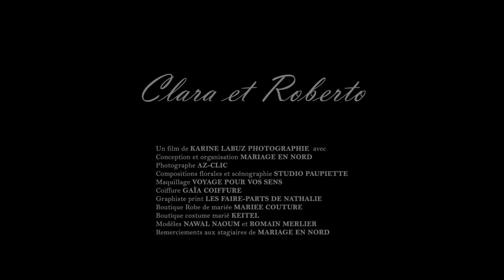Shooting d'inspiration : Mariage Dolce Vita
Facebook de l'équipe artistique :

MariageenNordFanny
Azzdin.wedding
Karine Labuz Photographie
StudioPaupiette
Voyage pour vos sens
gaiacoiffure
lesfairepartdenathalie
Marieecouture
Keitel-France

Instagram de l'équipe artistique :

mariage.en.nord
karinelabuz
studiopaupiette
voyagepourvossens
gaiacoiffure
lesfairepartdenathalie
marieecouturelille
keitel.france

Site web de l'équipe artistique :

voyagepourvossens.fr
gaiacoiffure.fr
nathalie-fairepart.sitew.fr
mariee-couture.fr